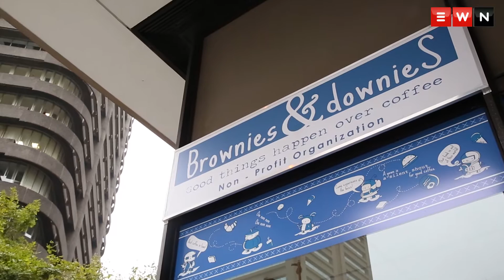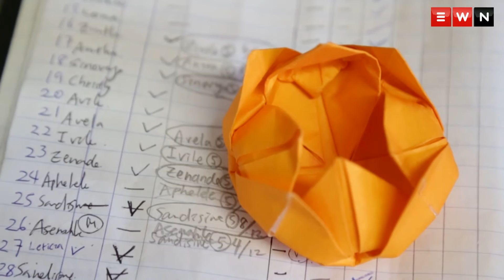2016's year of happy news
Watch as EWN relives some of the happiest news events of 2016.